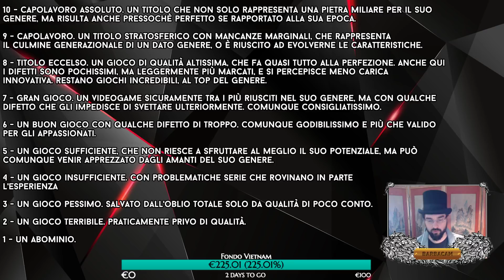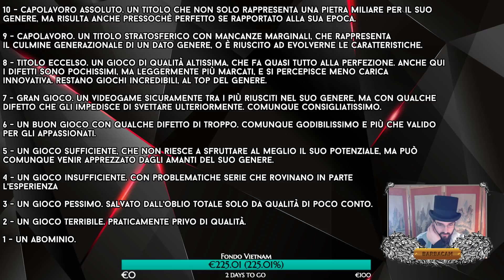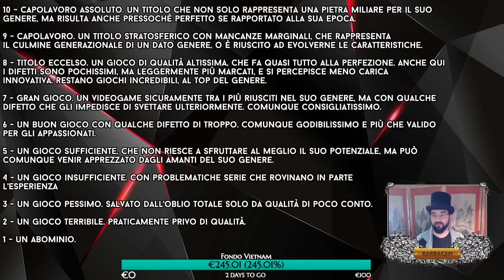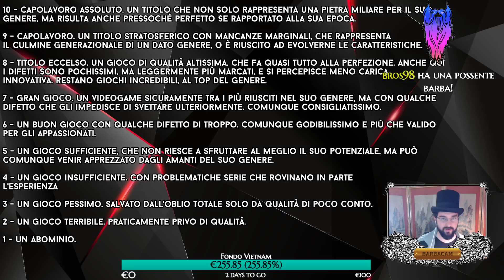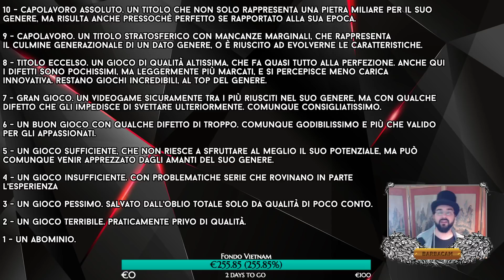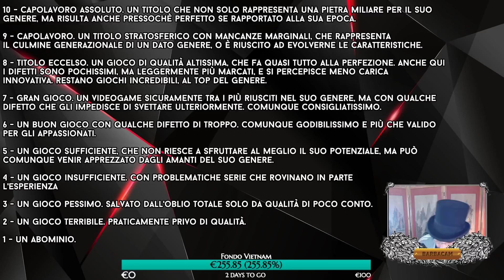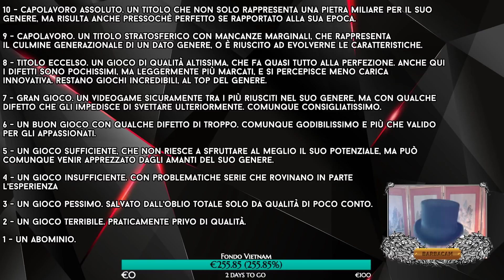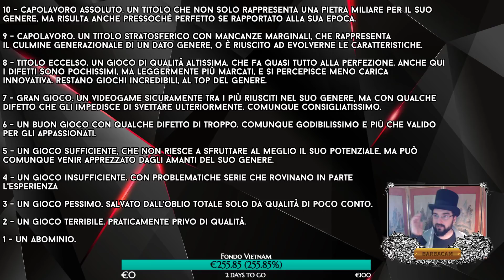Barbastream: PREGENZIONI - Prey, Dragon Age Inquisition, Catherine, Divinity Original Sin 2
Un live particolare, dove mi butto in una serie di review dal vivo, con una scala di valutazioni molto diversa da quella tipica dei siti di critica odierni.